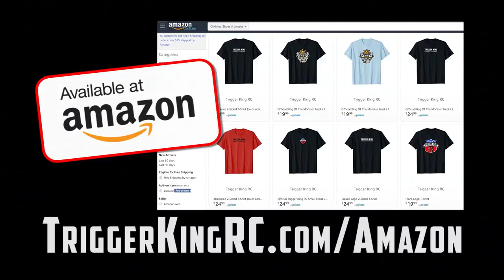Vinyl Images Pro Mod Race #1 - Nov.4, 2018 - Trigger King Productions R/C Monster Trucks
The Pro Mod monster trucks are always fast and fun, but the slick concrete equalizes things out a bit.  We had a few new trucks push far into this racing bracket.  Check out the action from November 4, 2018 from the Vinyl Images Invitational Presented By JB Scale Graphics, event #1.